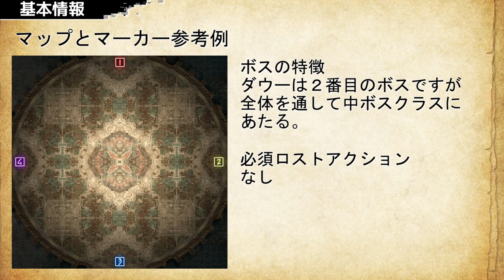【 FF14/GD零式 】2ボス ダウー図解解説動画【 ぬけまる 】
グンヒルド・ディルーブラム零式2ボスのダウー解説動画になります。
FC:AoLとEmpty主催の固定名レジスタンスに途中から参加させて頂きまして、そこでやられていた攻略をベースにギミック解説をしています。

▶GD零式まとめ
 ❇スライムゴーレム
   ➡もう少々お待ちください。
 ❇一騎打ち
 ✴ボスヤ・ファントム
 ❇トリニティ・アヴァヴド
 ✴スティギモロク・ロード

 ⭕種族：ララフェル
 ⭕メインロール：近接DPS
 ⭕メインジョブ：忍者
 ⭕データセンター：Mana
 ⭕ホームワールド：Mandragora